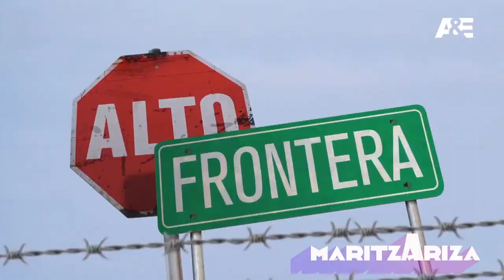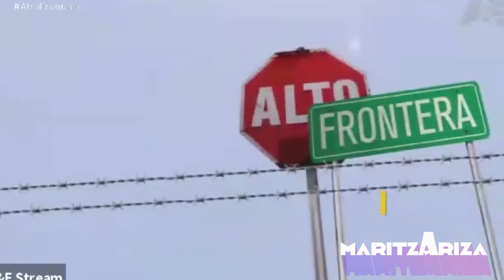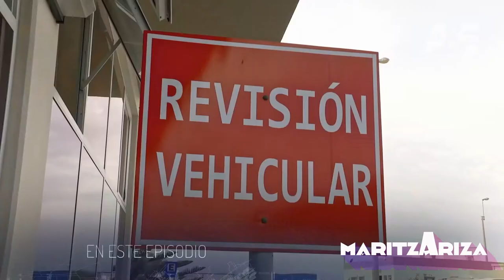🚫 ALTO FRONTERA ✈️ingeniosos métodos de tráfico ilícito y contrabando / Canal A&E / Maritza Ariza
AltoFrontera capítulos estreno domingos 9:00pm
Repetición a las 9:25pm ó los martes a la 9:10pm

Narrada por el reconocido actor y conductor mexicano Julio Bracho, esta serie original de A&E muestra las ingeniosas técnicas de contrabando y las dramáticas situaciones que se viven en 15 puntos limítrofes entre países Latinoamericanos de México, Brasil, Colombia, Chile, Bolivia y Perú.
Por tierra, cielo o mar los agentes deberán poner un alto al tráfico ilegal de divisas, personas, mercadería, armas y drogas.